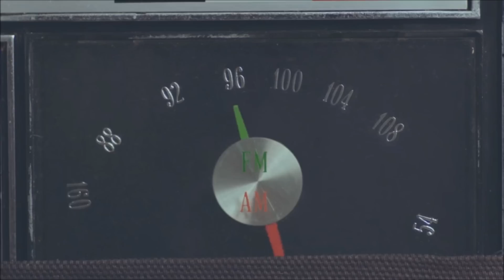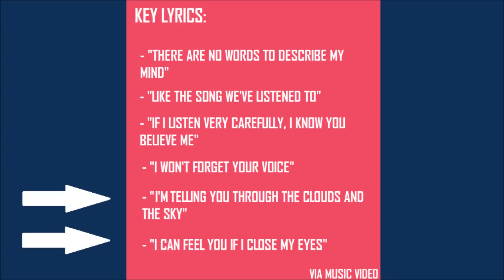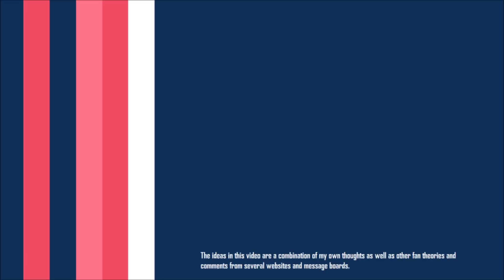(THEORY) GFRIEND - Love Whisper MV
GFRIEND
Love Whisper
Parallel